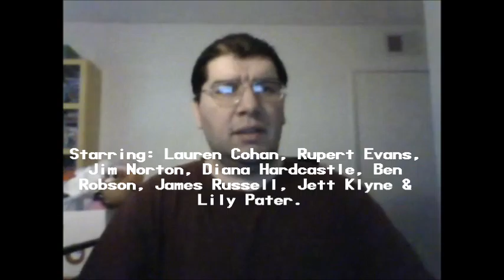The Boy (2016): Joseph A. Sobora's Movie Review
My Movie Review of "The Boy" (2016).
Starring: Lauren Cohan, Rupert Evans, Jim Norton, Diana Hardcastle, Ben Robson, James Russell, Jett Klyne & Lily Pater.

Written By: Stacey Menear. Directed By: William Brent Bell.